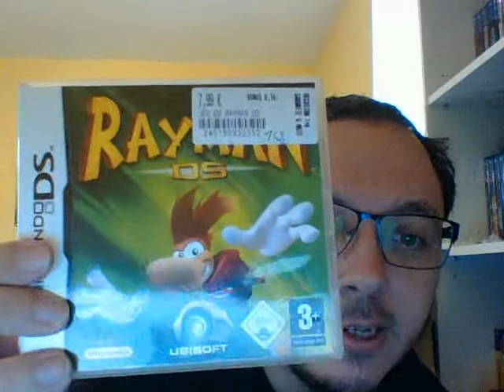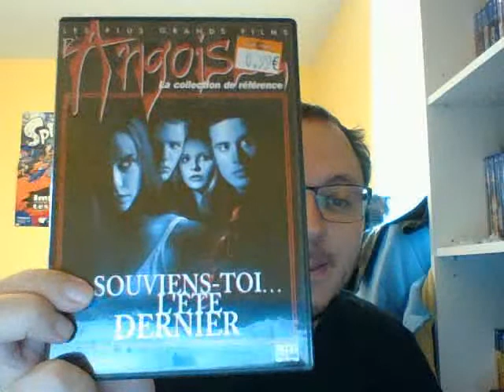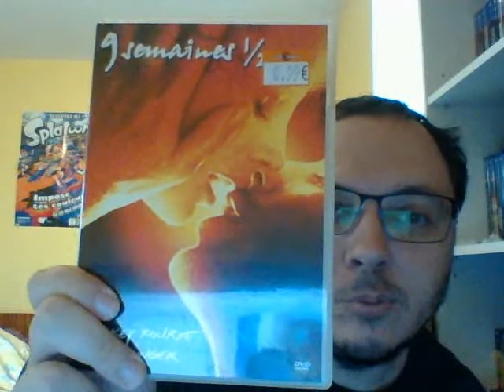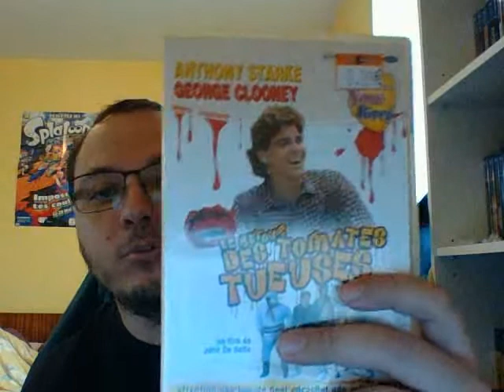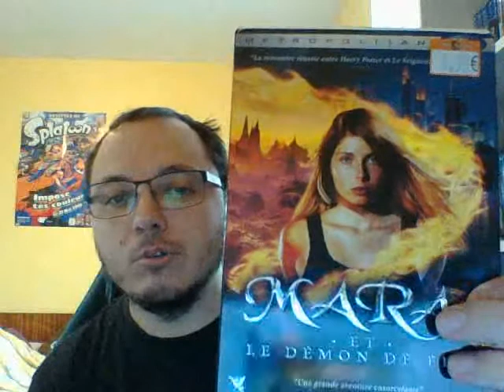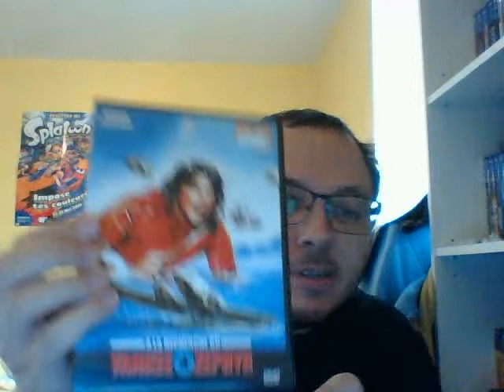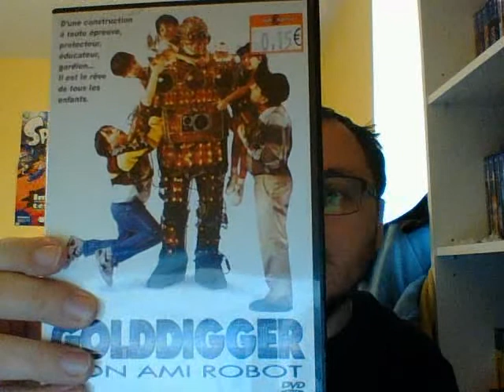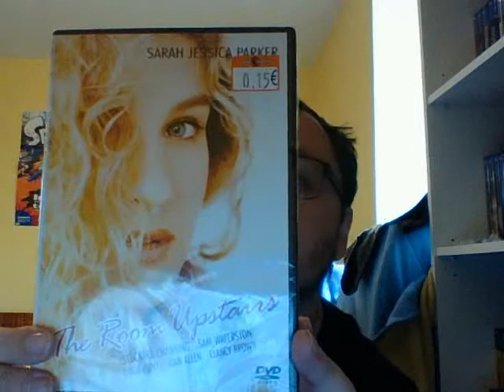Achats Cash (09 septembre 2019)